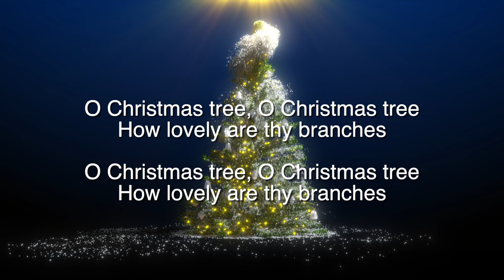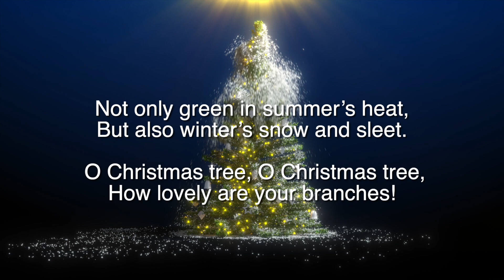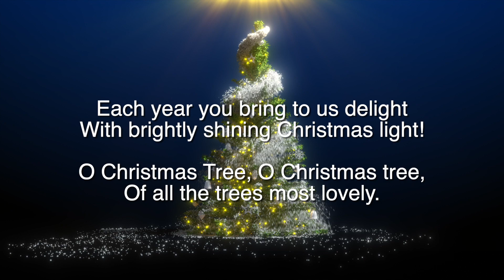O Christmas Tree Instrumental with Lyrics | Soulful Christmas Song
A beautifully arranged soulful Christmas Song. Oh Christmas Tree

Lyrics

How lovely are your branches!
O Christmas Tree, O Christmas tree,
Not only green in summer’s heat,
But also winter’s snow and sleet.

Of all the trees most lovely;
Each year you bring to us delight
With brightly shining Christmas light!

We learn from all your beauty;
Your bright green leaves with festive cheer,
Give hope and strength throughout the year.

Enjoy the soundtrack to the Christmas season with the classics for the whole family. Christmas Instrumentals will fill your home with the holiday cheer.

Are any of your favourites missing?Let us know.